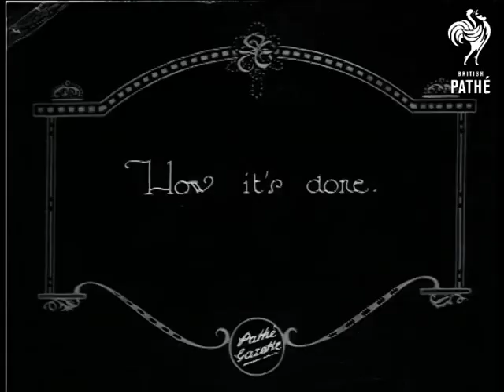The Garage Ray (1924)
London.

Title: "The GARAGE RAY.  Mr. Appleton of Wembley says 'it's so simple' ... just touch the button and wireless does the rest!"

The wireless motor car.

M/S of a modern house, the front gates and garage doors magically open as a car comes up the drive way, the doors then automatically close as the car enters the garage.

Intertitle: "How it's done".

C/U of a hand pressing a switch on the dashboard of the car.  C/U of wires and mechanisms inside the dash board.  C/U of the doors opening using pulleys and ropes attached to the ceiling of the garage.

M/S, taken from inside the garage, of the doors opening and the car driving in.  C/U of a man's hand flipping the switch on the dashboard.  M/S, taken from the front garden, of the cars coming through the gates.

More shots of the internal dashboard mechanism.  M/S of Mr. Appleton standing beside his parked car outside a garage, he reaches into the car and operates the switch; the doors open.
 FILM ID:344.23